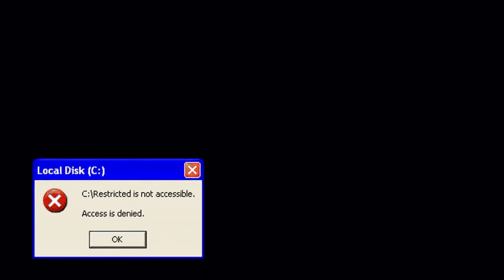INSANE! IRL 3pt Contest vs 2K YouTubers Comes Down To The Last Jumper.. Feat Chiko, Ambish & AfroPig